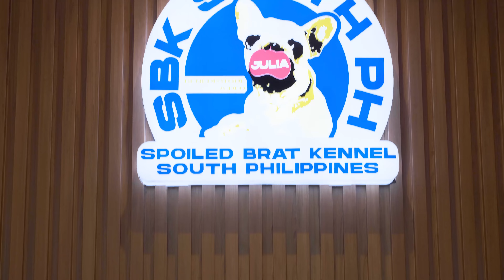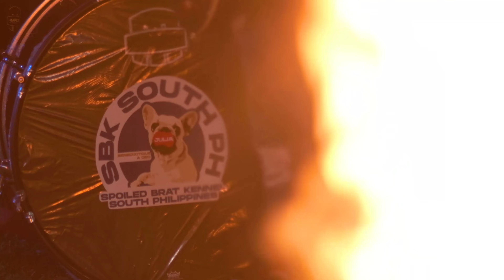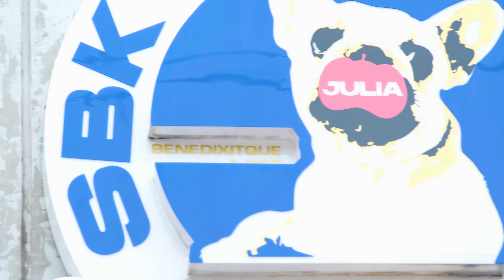Official Music Video 2022: SBK SOUTH PH THEME "Buhay" by: Jayson Fernandez Feat: SALBAKUTA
this music video is officially owned by: SBK SOUTH PH